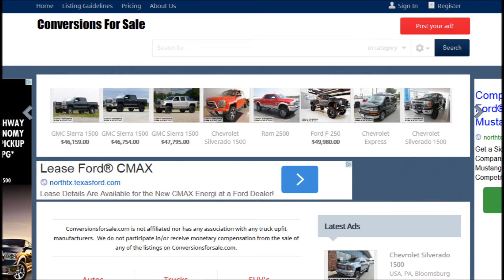2015 GMC Sierra 1500 SLT Crew Cab Short Box 4WD Lifted Truck